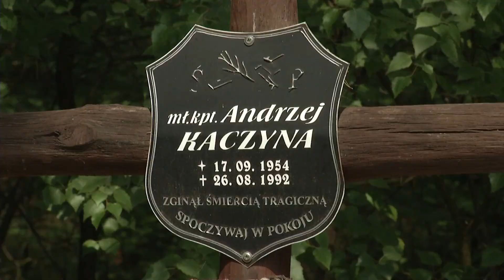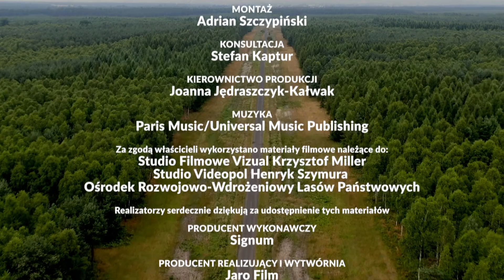Piekło na ziemi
Film przygotowany na konferencję "30-lat doświadczeń po pożarze w Kuźni Raciborskiej. Wczoraj, dziś, jutro" – pod taką nazwą 22 września 2022 roku w siedzibie Centralnego Muzeum Pożarnictwa w Mysłowicach odbyła się ogólnopolska konferencja, której celem było upamiętnienie 30. rocznicy największego pożaru w Polsce oraz Europie Środkowej po II wojnie światowej i omówienie zmian, jakie zaszły w ochronie przeciwpożarowej. Patronat honorowy nad wydarzeniem objął gen. brygadier Andrzej Bartkowiak – Komendant Główny Państwowej Straży Pożarnej.

Producent: Szkoła Aspirantów Państwowej Straży Pożarnej w Krakowie.